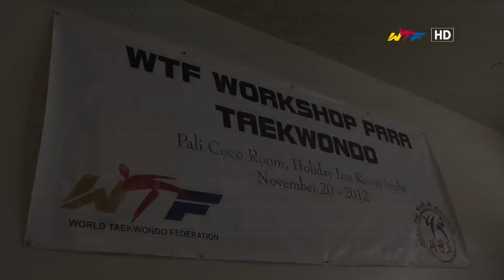WTF WORKSHOP PARA TAEKWONDO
Pali Coco Room, Holiday Inn Resort Aruba November 20-2012